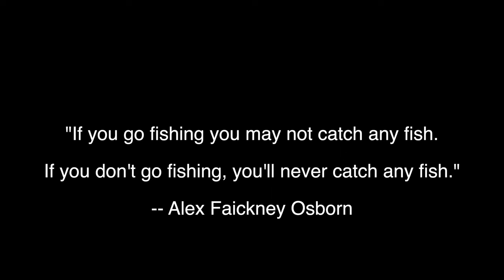Discovering New Holes - A Winter Afternoon Fly Fishing In Central Oregon Looking For Brown Trout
A quick solo fly fishing trip for the afternoon in Central Oregon.  Discovering new fishing areas and looking for a brown trout.